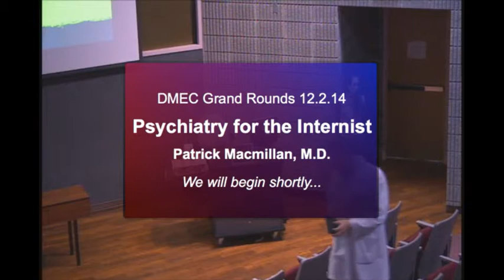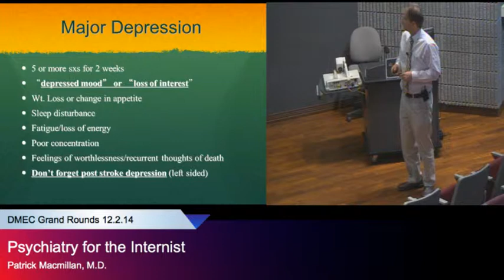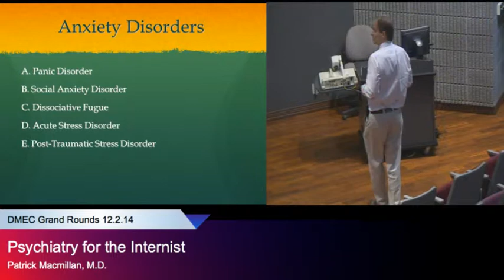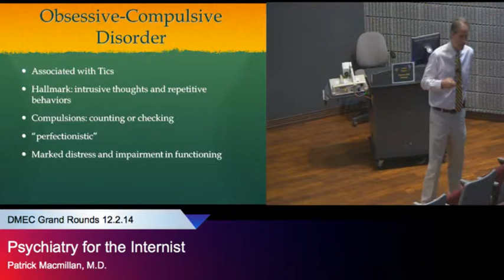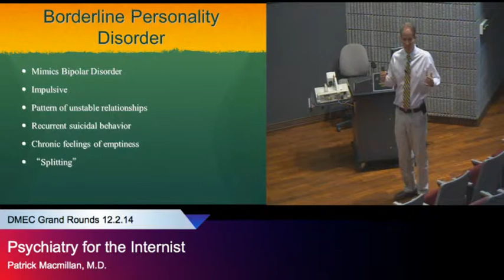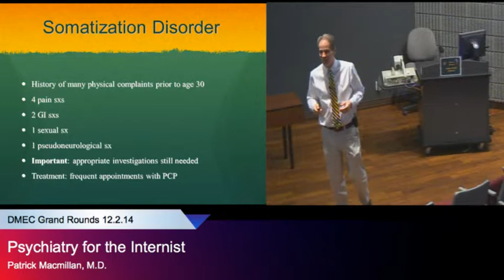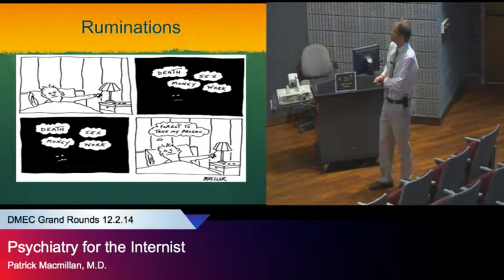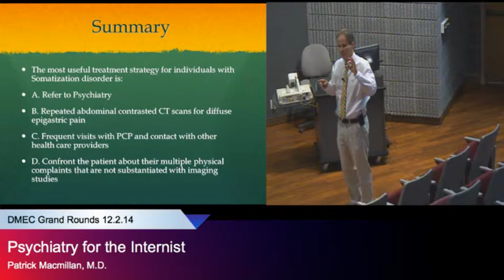”Psychiatry for the Internist,“ Patrick Macmillan, M.D.